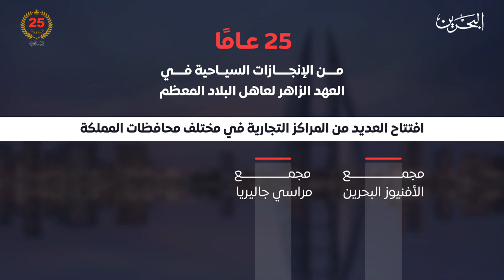الأخبار : وزيرة السياحة: البحرين سجلت نموًا في عدد المشاريع السياحية التي تدفع بعجلة الاقتصاد الوطني